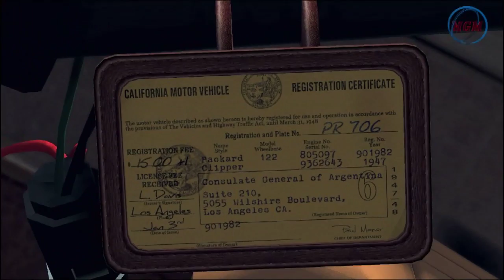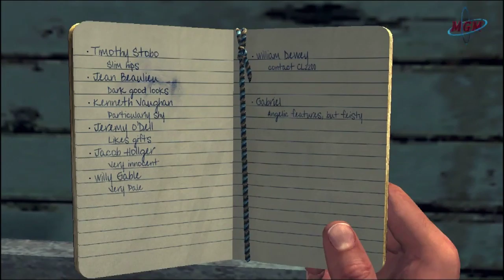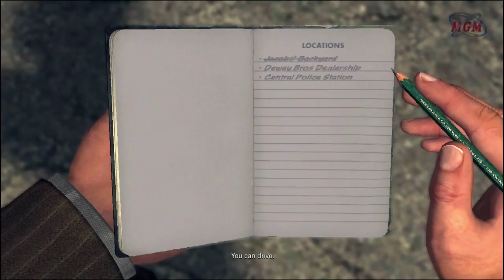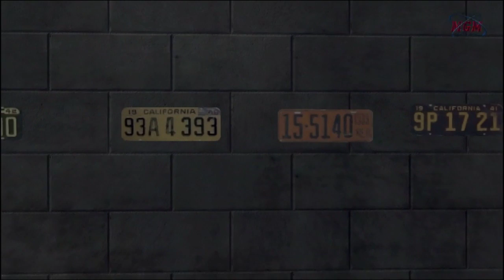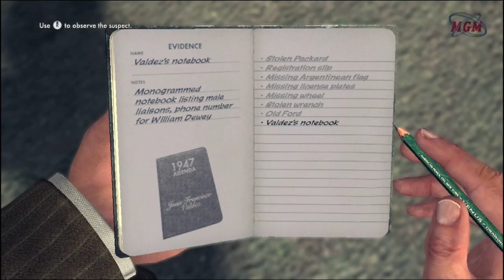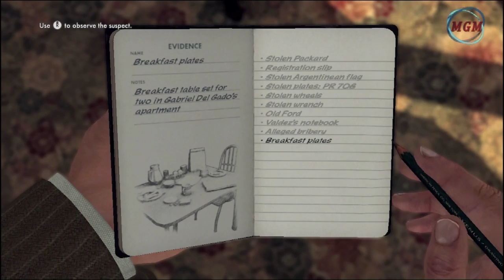L.A. Noire ™ | The Consul's Car | 5th Bonus Mission ( DLC ) [ Traffic Desk ] ( 5 Stars )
L.A. Noire is a 2011 neo-noir crime video game developed by Team Bondi and published by Rockstar Games. It was released for PlayStation 3, Xbox 360 and Microsoft Windows. L.A. Noire is set in Los Angeles in 1947 and challenges the player, controlling a Los Angeles Police Department (LAPD) officer, to solve a range of cases across five departments. Players must investigate crime scenes for clues, follow up leads, and interrogate suspects, and the players' success at these activities will impact how much of the cases' stories are revealed.
The game draws heavily from both the plot and aesthetic elements of film noir, stylistic films made popular in the 1940s and 1950s that share similar visual styles and themes, including crime and moral ambiguity. The game uses a distinctive colour palette, but in homage to film noir it includes the option to play the game in black and white. Various plot elements reference the major themes of gum-shoe detective and mobster stories such as Key Largo, Chinatown, The Untouchables, The Black Dahlia, and L.A. Confidential.
L.A. Noire is notable for using Depth Analysis's newly developed technology MotionScan, whereby the actors portraying the game's characters were recorded by 32 surrounding cameras to capture facial expressions from every angle. The technology is central to the game's interrogation mechanic, as players must use the suspects' reactions to questioning to judge whether or not they are lying.
L.A. Noire is the first video game to be shown at the Tribeca Film Festival. Upon release, the game received wide acclaim for its advances in storytelling and facial animation technology. As of February 2012, both PC and console versions have sold nearly 5 million copies combined.

RATING:
Graphics: 9.0
Sound : 8.5
Gameplay : 9.2
Overall : 9.0

System Requirements:

Operating System: Windows 7 / Windows Vista Service Pack 1 / Windows XP Service Pack 3 / OnLive for PC or Mac
Processor: Intel Dual Core 2.2GHz to Quad Core 3.2GHz / AMD Dual Core 2.4Ghz to Quad Core 3.2Ghz
RAM: 2GB to 8GB
Hard drive space: 16GB
Video Card: NVIDIA GeForce 8600 GT 512MB to NVIDIA GeForce GTX 580 1536MB / Radeon HD 3000 512MB to Radeon HD 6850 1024MB
DVD Drive

Other Requirements:

Initial game and DLC activation requires an internet connection.
L.A. Noire PC requires the installation of software and components including including GameShield IronWrap & Patcher;
DirectX, and Microsoft's Windows .NET Framework, and Microsoft Visual C++ 2008 SP1 Redistributable Package (x86).

Unsupported Hardware and Software Setups:

Nvidia 8600 GT 512 MB AGP Pro
ATI Radeon HD3870 512 MB AGP Pro
GPU setups with less than 256MB per GPU
Nvidia Optimus (unsupported on disc version)

If you want to give us important news or even give some videos to promote, send us now for: